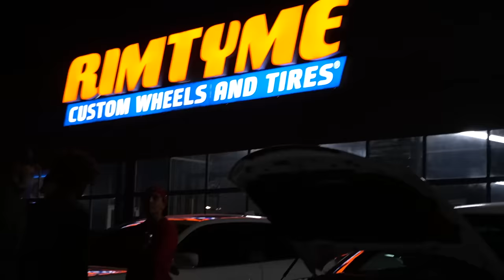Roasting Car’s at Car Meet!